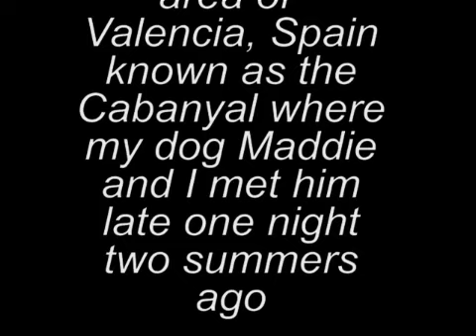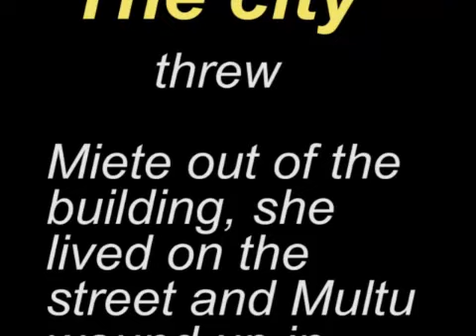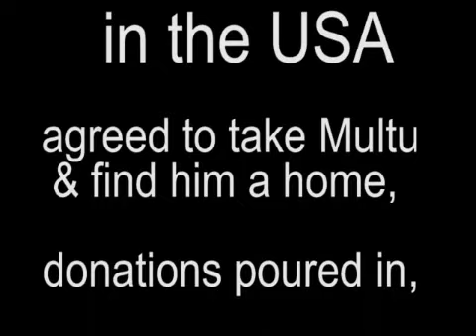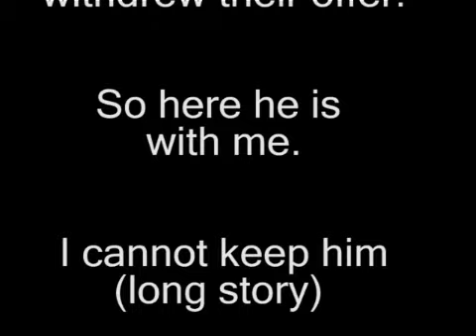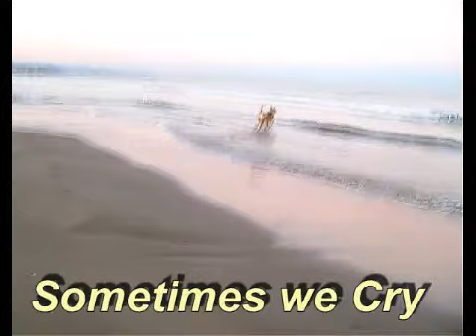Multu Sometimes We Cry (3)